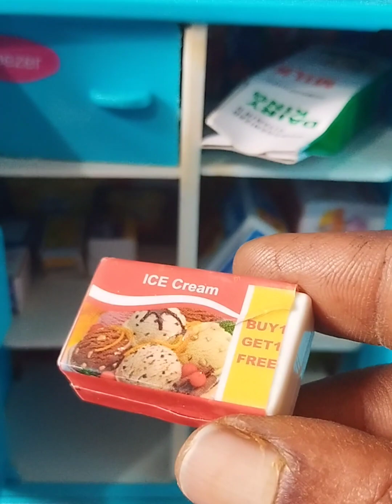mini fridge items minitoys subscribetomychannel minitoys ###😲😲😲😲